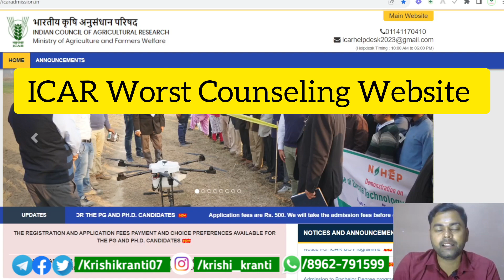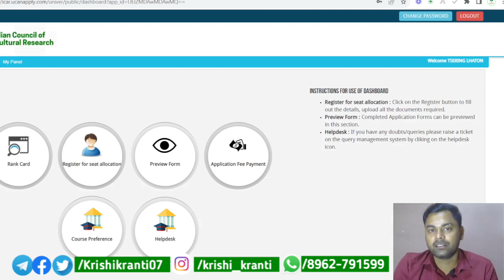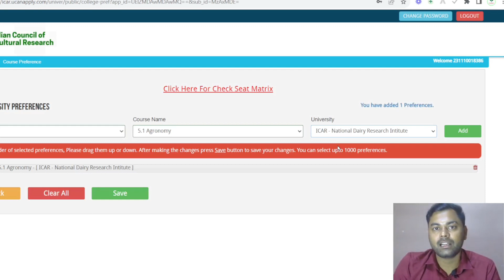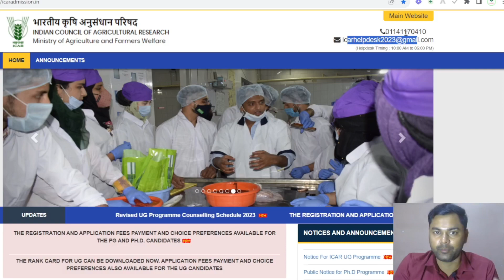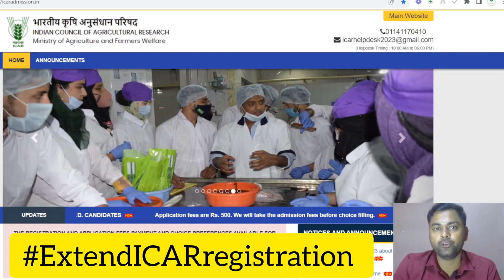Worst Counseling Website 🤬 | ICAR JRF SRF Counseling 2023 | Krishi kranti IG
Worst ICAR Counseling Website 🤬 | ICAR JRF SRF Counseling 2023 | Krishi kranti IG

ICAR PG PhD Registration | ICAR Registration Step by Step Process 2023 | Krishi kranti IG

ICAR JRF SRF Registration 2023 | ICAR Counseling 2023 | krishi kranti IG

ICAR Counselling 2023 | ICAR Counselling Registration

ICAR Rank card 2023 | ICAR Counselling 2023 | Krishi Kranti
*Register for Personalized Counselling of ICAR JRF/SRF 2023*

hey ✋

key Search  ⚠️
• ICAR JRF registration 2023
• ICAR pg/PhD 2023

Other Search ✅
ICAR Exam latest update l icar 2023 latest update | ICAR exam 2023 l ICAR update by Krishi kranti | ICAR Exam 2023 | ICAR PG 2023

Keep  Supporting  🙏❤️